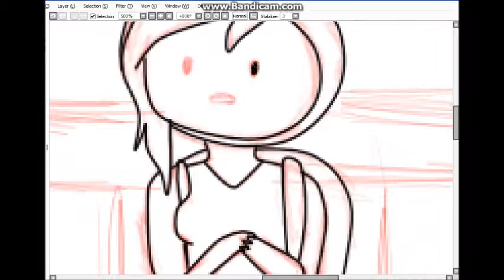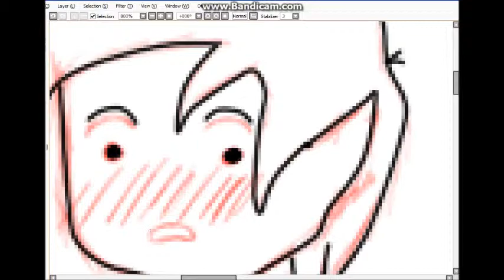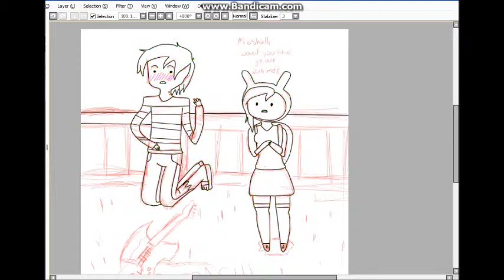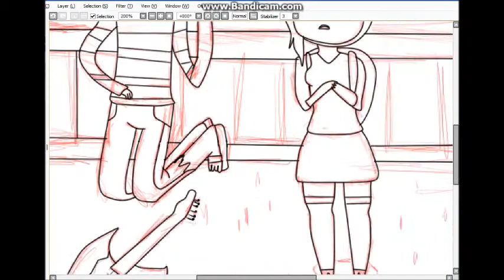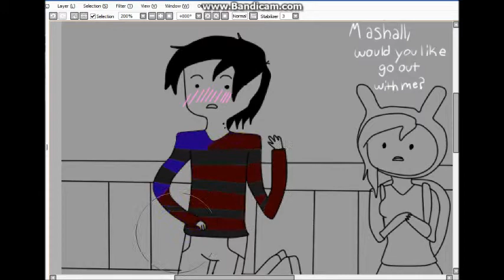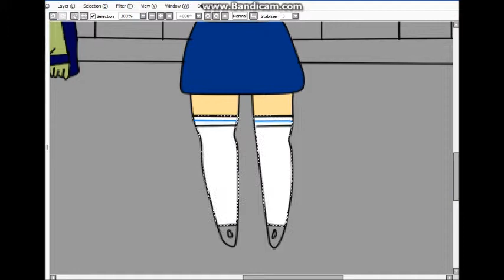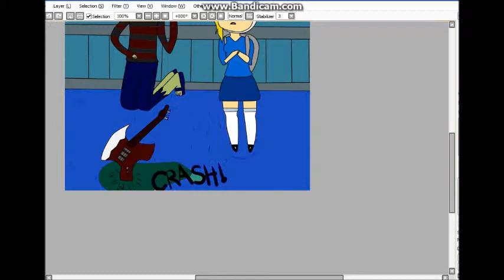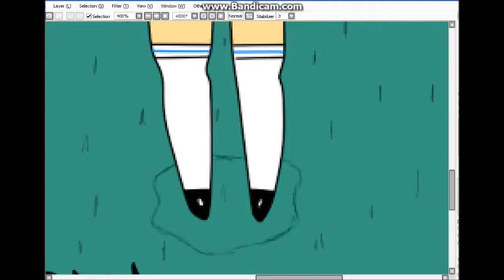Speed Drawing Marshall and Fiona From Adventure Time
One of my friends asked if I could draw Fiona and Marshall together so I decided to record and upload my progress for you Adventure Time fans...I personally don't like it but hope you guys do.